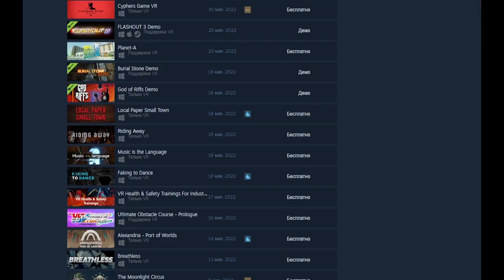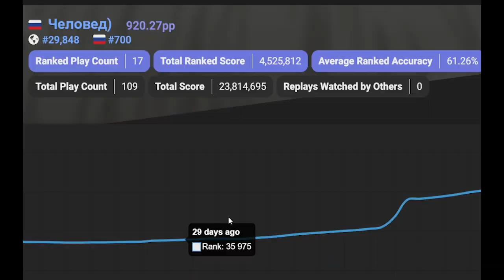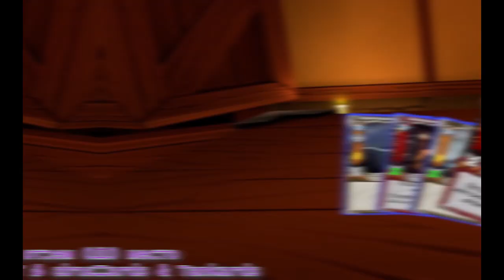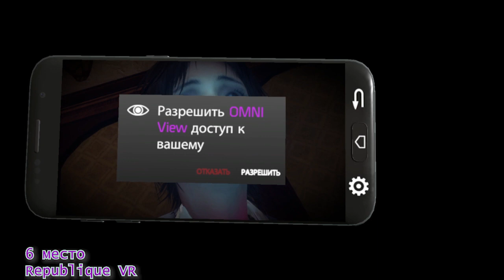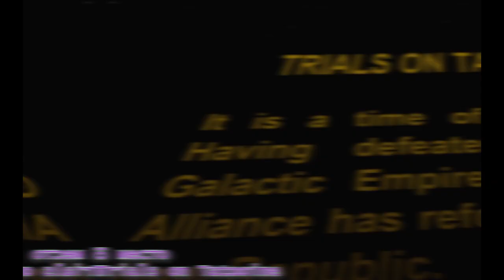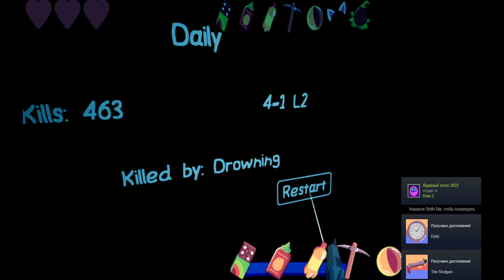Сокровищница Steam: 10 Бесплатных VR игр Скрытых В Тени | Выпуск №1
🎮Категорически приветствую на моём канале! В этом видео я представляю лист из 10 непопулярных, но интересных VR игр, которые я советую попробовать. Хотел бы сразу отметить, что это не топ игр по всей библиотеке стима и это видео является лишь первым, в своём роде, т.е. позже, в этой рубрике, я выложу подобный контент. Если вы готовы окунуться в захватывающий мир виртуальной реальности, то это видео именно для вас!

🌙Мой ник в Discord (добавлю всех): hadeko

🌐 Следите за мной в ВК, чтобы быть в курсе новых видео и интересных обновлений

🔗 Ссылки на игры из этого топа:

💾9. Ready Player One OASIS beta
💾2. Super Raft Boat VR
💾1. Live 2d VR girls

Надеюсь, этот лист из 10 VR игр поможет вам открыть новые увлекательные миры виртуальной реальности.

⌚️Таймкод:
00:00 - Доктор Ливси??
01:41 - Скала опять смотрит в камеру
02:12 - №10: "Cards & Tankards"
03:19 - №9: "Ready Player One OASIS beta"
03:51 - №8: "Dream Golf VR"
04:15 - №7: "Dragon VR"
04:46 - №6: "Republique VR"
05:09 - №5: "Trials on Tatooine"
06:07 - №4: "NVIDIA® VR Funhouse"
06:50 - №3: "AirCar"
07:31 - №2: "Super Raft Boat VR"
08:30 - №1: "Live 2d VR girls"
09:02 - Много букав говорю
09:58 - Информация только для гигачадов